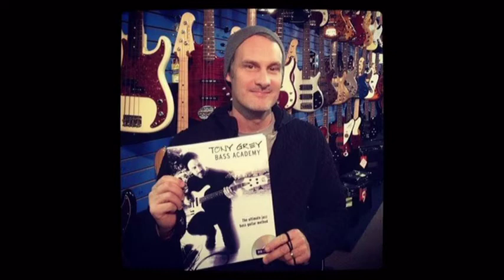How To Become A Professional Bass Guitarist With Tony Grey Bass Academy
Learn How To Become A Professional Bass Guitarist With Tony Grey Bass Academy
The course was built and led by Tony Grey. He is an amazing guitarist. He was admired by the audience and the other bass guitarist for the talent and technique of his guitar playing. He also has many years of experience in teaching students to play bass.
More than anyone, he understands the difficulty of playing bass, and ways to overcome them. Of course, he has helped a lot of people from biginner to professional improve their ability to play bass and have been performances extremely successfully.
The same in music and emotion will be development of each tone. You will get the music going on in the minds of audiences in a natural and fantastic way with your bass guitar.

How Will Tony Grey Bass Academy Benefit You?

You will have the basic knowledge and competency on bass.
You will learn to play the bass in your own room in the comfort possible.
It helps you to have regular training to improve your skills.
You will be enjoying a lot of the instrumental bass daily special and in anywhere.
You will get the methods and techniques to be able to play the bass guitar.
You will know the reason why you still cannot succeed and the way to improve your skills.
You will know the mistakes, and it will be easy to make and how to avoid it.
You will know how to play the bass with different melodies.
You will know how to inspire your music in a natural and enchanting way.
You will know how to transmit the inspiration to